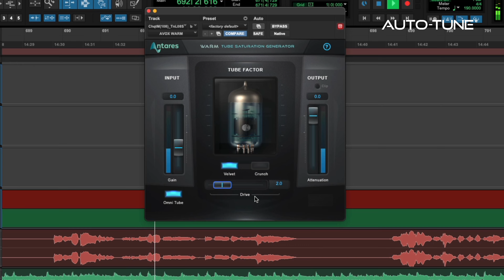Tutorial De Warm | Con la participación de Alex Solano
El efecto 'Warm' da más cuerpo a tus pistas utilizando un modelo físico de una válvula de vacío. En este tutorial, el educador Alex Solano de AlexProMix muestra cómo los controles sencillos de Punch pueden hacer que tu pista suene como si hubiera sido grabada a través de un preamplificador de válvula de cuatro dígitos. Dos modos, 'Velvet' y 'Crunch', brindan una calidez sutil o más saturada, y el interruptor 'Omni Tube' decide si aplicar el efecto en toda la pista o solo en los picos transitorios de saturación.

Warm forma parte de Auto-Tune Unlimited, la colección definitiva de efectos vocales profesionales. Auto-Tune Unlimited incluye todas las versiones actuales de Auto-Tune, la colección completa de Efectos Vocales, actualizaciones gratuitas de software y acceso continuo a nuevos complementos seleccionados.